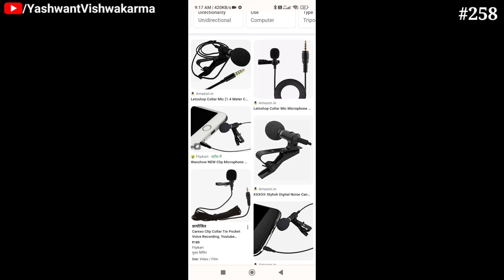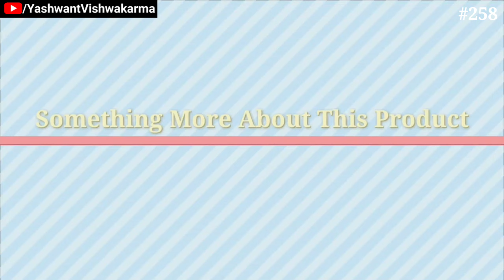YouTube विडियो के लिए सस्ता और अच्छा माइक्रोफोन ⚡ Budget Mic for YouTubers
Ls letshop smart button mobile mic accessories

🌻🌻🌻🌻🌻🌻Related Links🌻🌻🌻🌻🌻🌻

🌻🌻🌻Tags/Search Terms/Queries:-🌻🌻🌻

Credit :
Background Music

💐💐💐💐We Will Meet Again In Another Video With Another Topic Till Then Take Care Of Yourself Be Happy Keep Smiling.